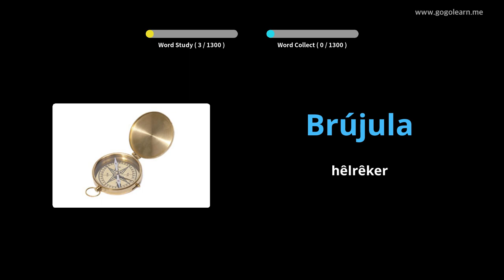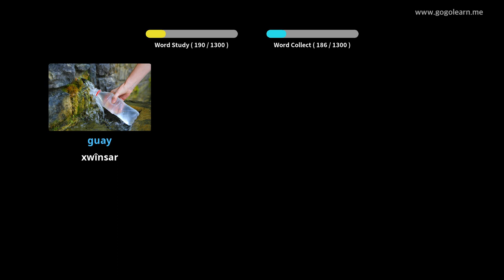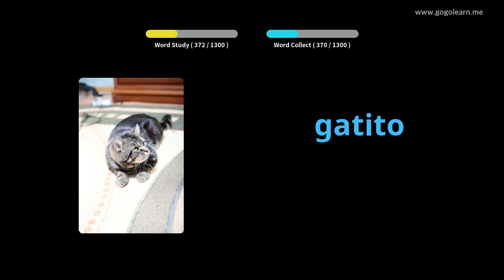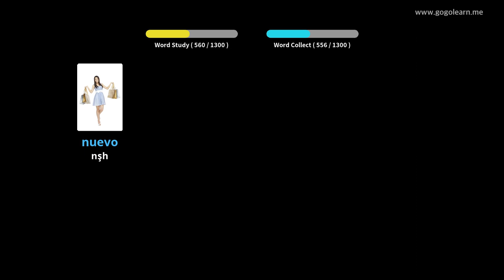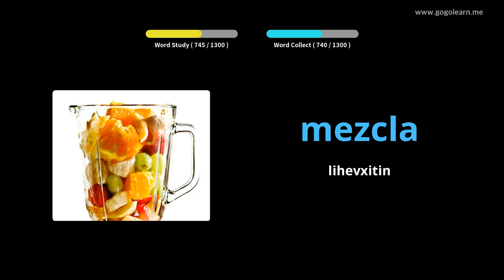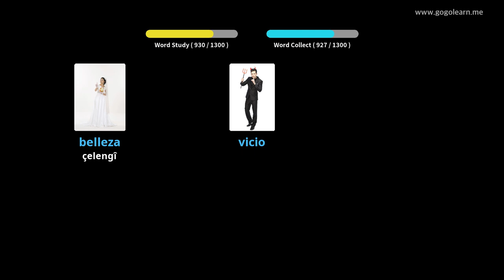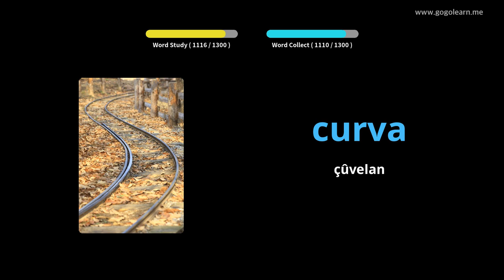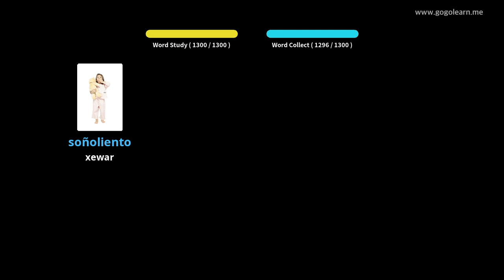Spanish Vocabulary Basic |Golearn